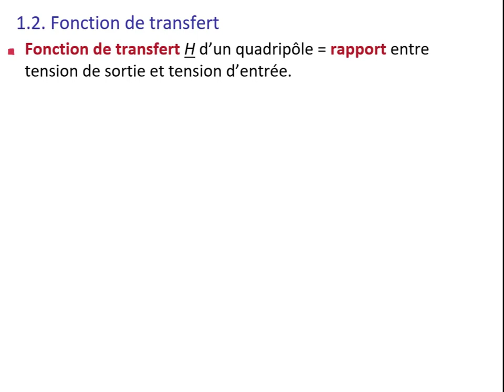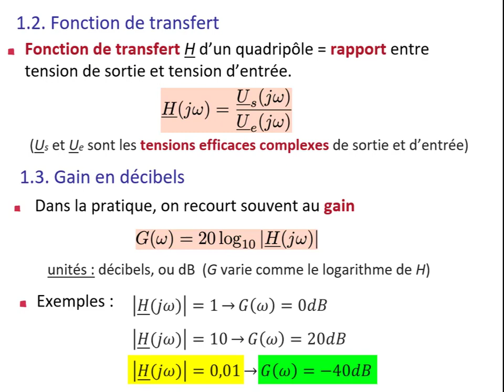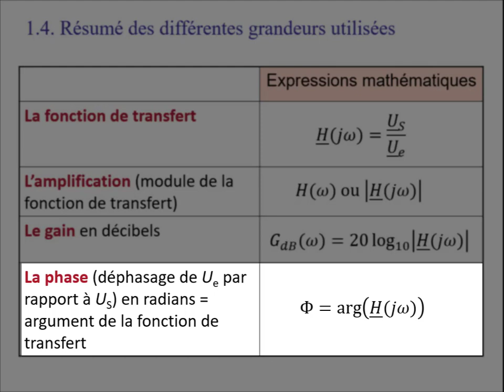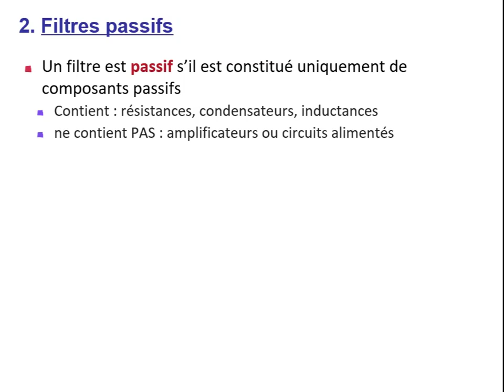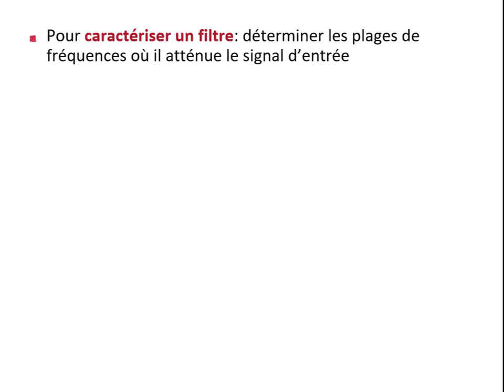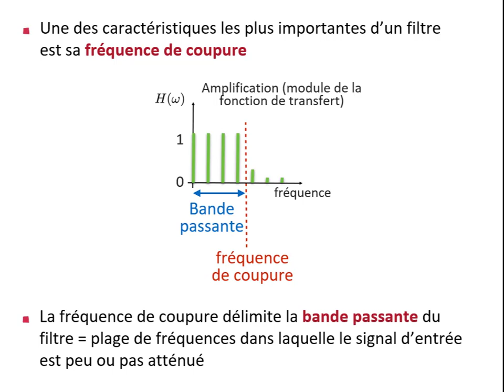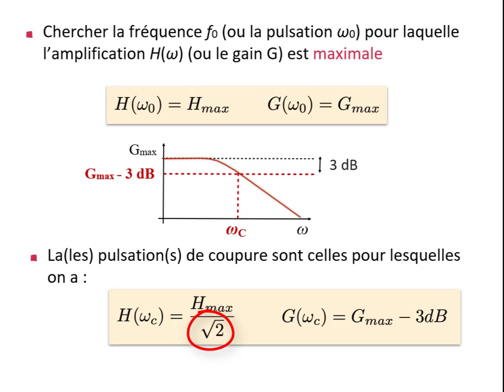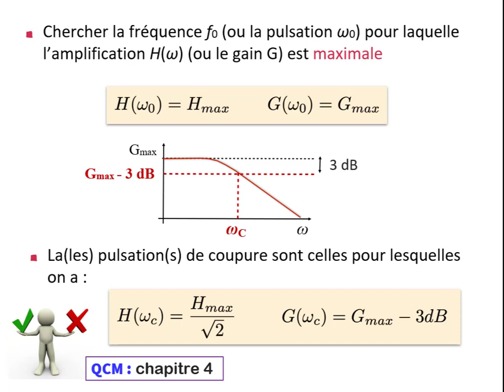Fonction Filtrage (Cours S4 : Chapitre 4)